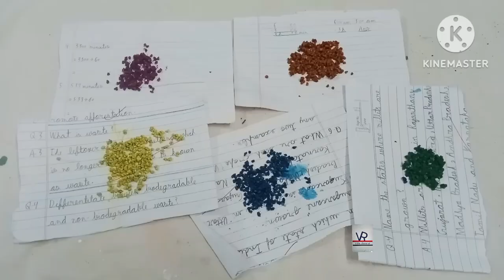Tomato sauce bottle decoration. A unique glass bottle decoration.